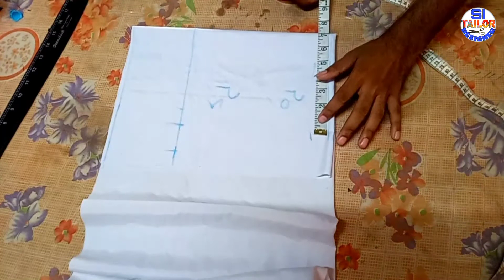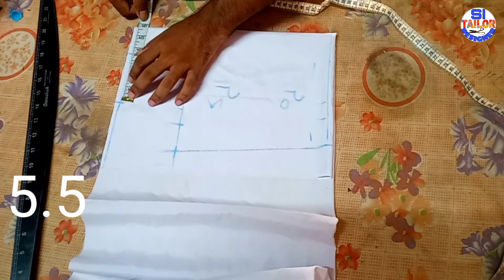School uniform pinafore dress cutting and stitching how to school uniform cutting and stitching